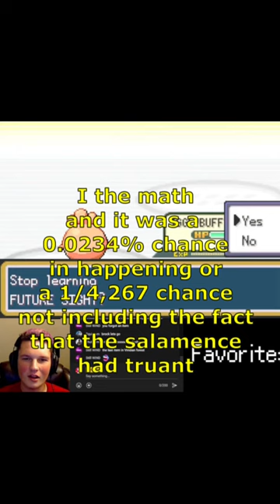ACTUALLY IMPOSSIBLE LUCK!